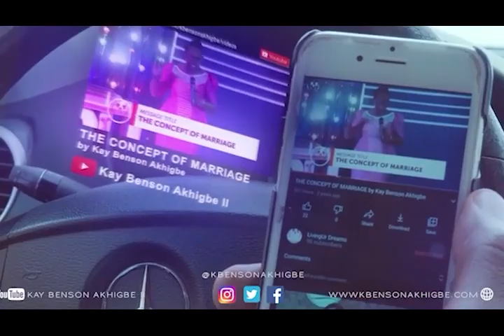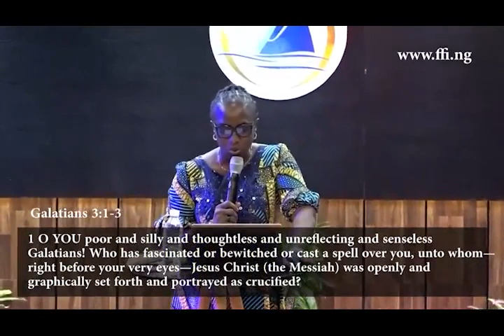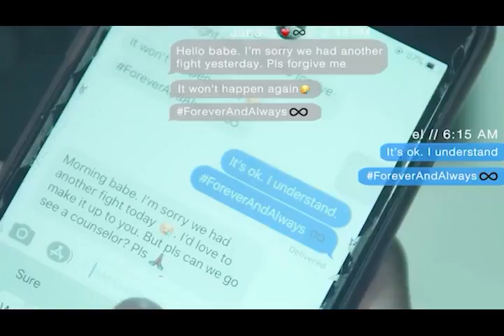Overcoming Performance Orientation - Kay Benson-Akhigbe II